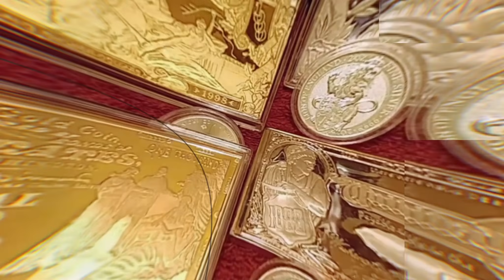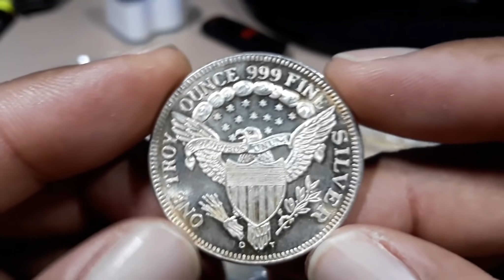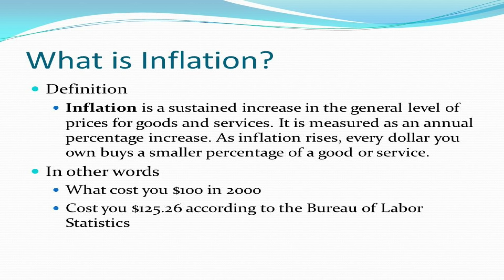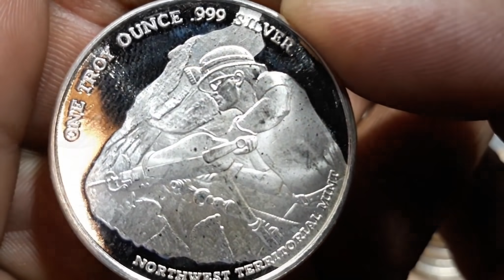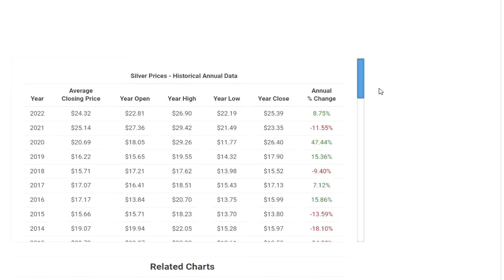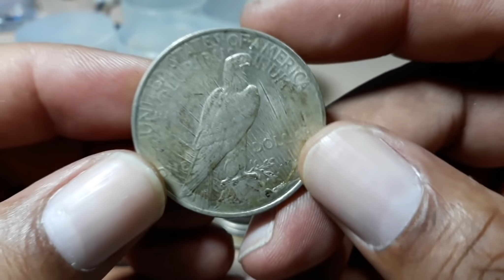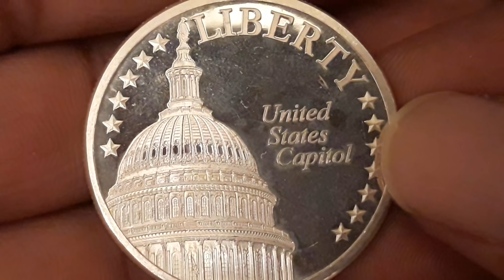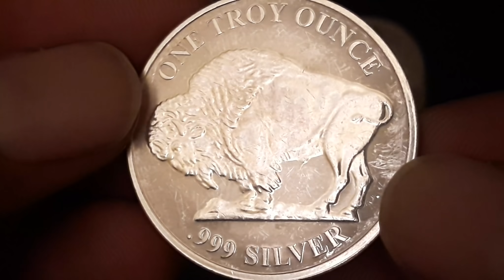Most People Don't Know This About Physical Silver … They Should!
This Mind-Blowing Fact About physical Silver Is Something Everyone Should Know So I'm Going To Show you!

1. We will explain any rules for the Giveaway in our videos
2. No purchase is necessary.
3. All of the items given away are gifts from us to the winners.
5. To participate, you must be a subscriber and like the video.
6. People less than 18 years of age must have parental consent to participate
7. Void where prohibited.